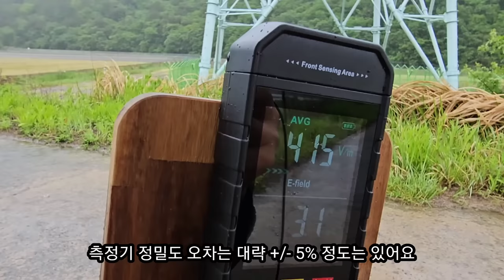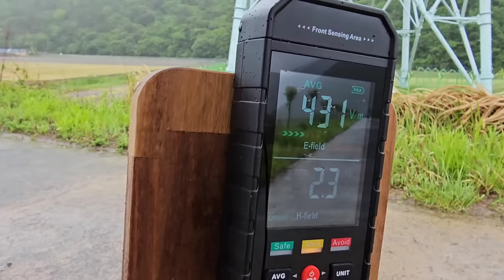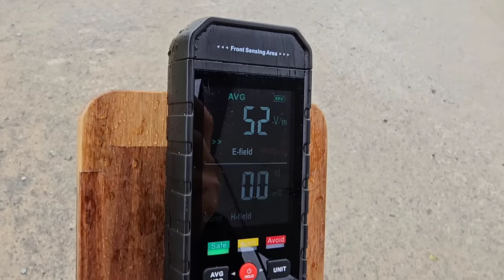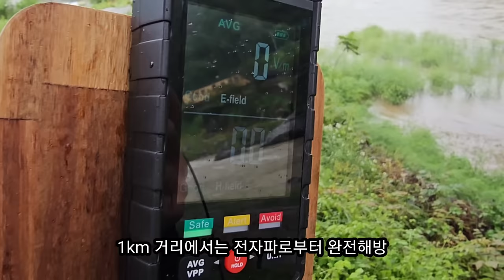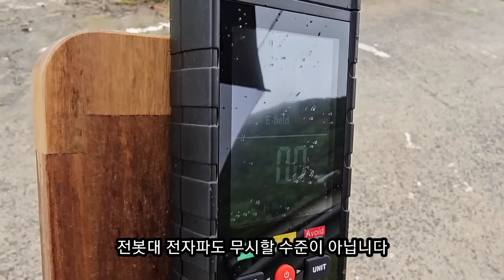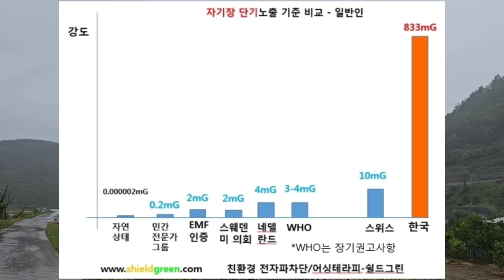[올빼미TV] 밀양 송전탑 전자파 측정 ☆ 만신창이가 된 산골마을의 괴담